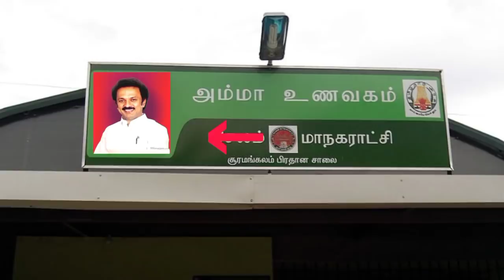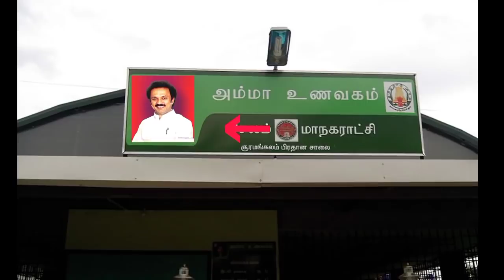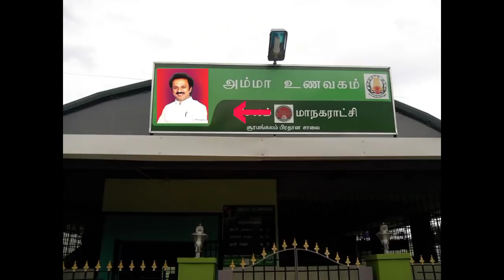ஸ்டாலினின் புகைப்படம் அம்மா உணவகத்தில் சந்தோசத்தில் பொதுமக்கள்!